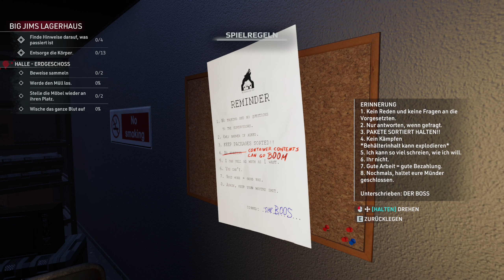Crime Scene Cleaner #032 - Live-Stream Mitschnitt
Beschreibung von Steam:

Lasse dich einmal auf Geschäfte mit der Mafia ein und du wirst sie nie wieder los. Zumindest zahlen diese Leute ein anständiges Gehalt und alles, was du tun musst, ist hinter ihnen aufzuräumen. Also säubere Tatorte, trickse die Polizei aus und mache dich bereit für die nächste Mission.